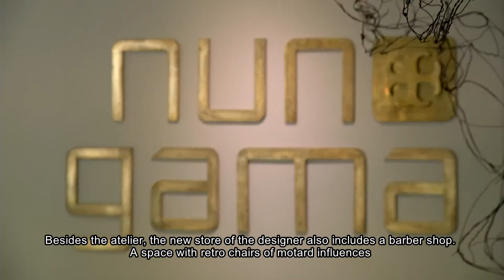Nuno Gama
What's Up - Olhar a Moda